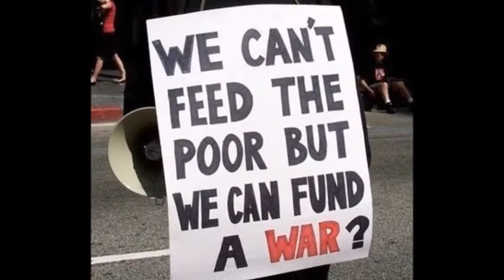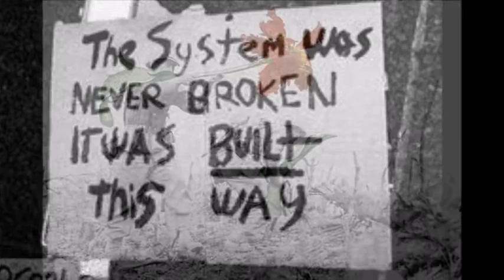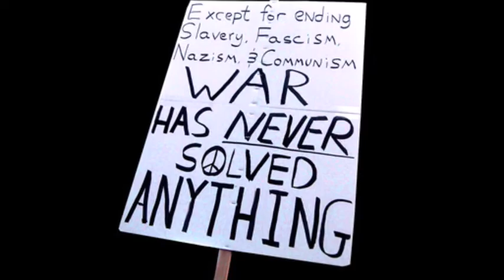Meant to be-( Ft. Ki Earth Spirit) The Eagle and The Raven band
NAMA AWARDS NOMINATED
Native American Music Awards 2018- Nominee for Best Rock Album Recording

by Author Blanca Iris Acuna
Music , Melodies and Lyrics by Blanca Iris Acuña
Lead guitar--Ismael Sanchez
Drums--Richard Rosado
Bass---Sigfredo Auli Rodriguez (Tito)
Lyrics Vocals and Harmony--Blanca Iris Acuña
Producer- Sigfredo Auli Rodriguez

(Music Arrangements by Glen Jimenez..Larry Keith Taylor  Adolfo Rodriguez and Ismael Sanchez )

Video..By..Blanca Iris Acuña